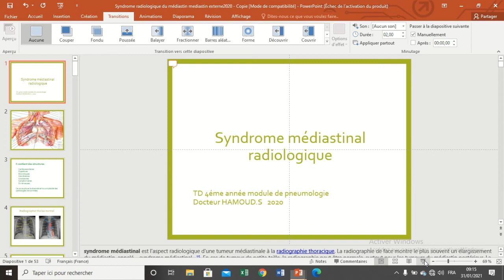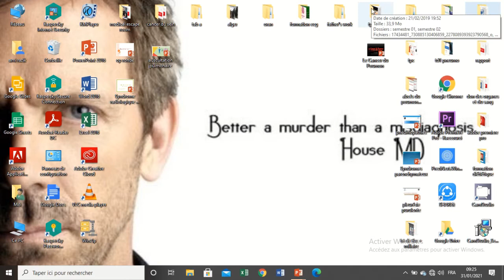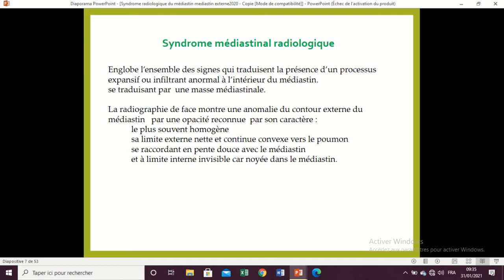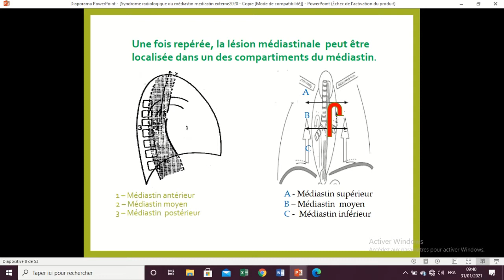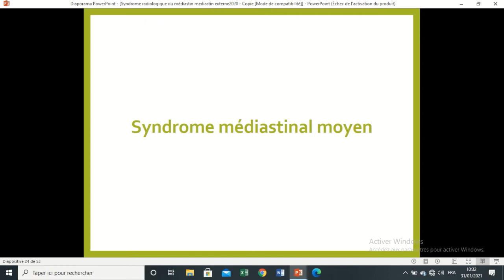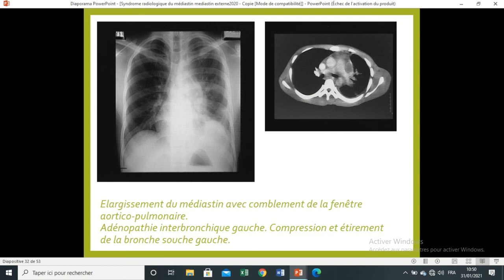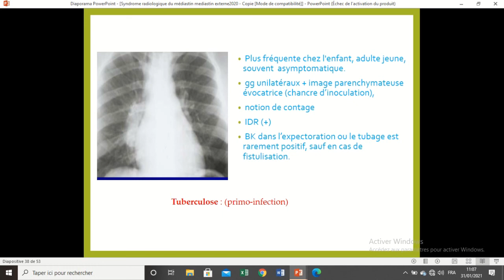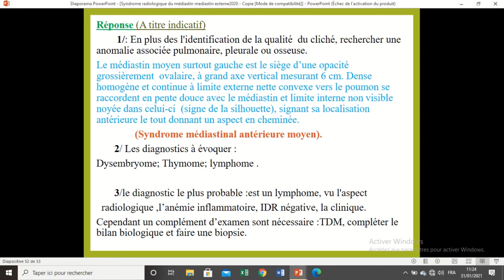td 3 : syndrome médiastinal radiologique .